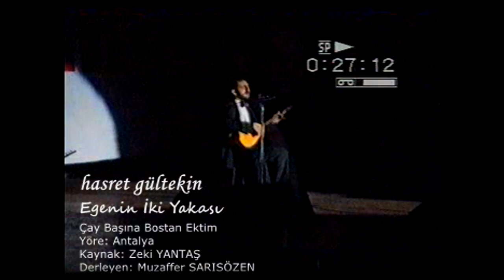Hasret Gültekin - Çay Başina Bostan Ektim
Sevgili Vedat´ın ellerine, gözlerine ve yüregine saglik, HASRET´le öpüyoruz yüreğinden...Ayrıca bizimle her daim ÜTAY´in mavisindeki düşlerimizi paylaşan, teknik ve fikirsel destekleriyle bu klipte Vedat`a destek olan sevgili Hüseyin, Murat ve Deniz´i de yüreklerinden HASRET´le öpüyoruz. Hasret Gültekin´in emeğini, resimlerini, görüntülerini bıraktığı müzikal mirası kendini var etmek için hiçbir estetik hassasiyeti dikkate almadan hoyratça tüketenlerin görüntülerini, iznimiz olmadan Hasret Gültekin ismiyle açtiklari sayfaları, onların korsanlıklarını lütfen desteklemeyin. Saygıdan, sevgiden, gerçekten ve bilgiden uzak bu durum Hasret´i anlatmaktan çok aslında yazanın ve konuşanın kendisini anlatıyor. Yalan yanlış bu kadar hikayeyi bir araya nasıl da getirebiliyorlar diye hayretle izliyoruz. Hasret´e yaraşır, Hasret´in hayatını, dünya görüsünü, ideallerini şiire, müziğe, edebiyata bakışını ifade edebilen güzel paylaşımlar dileğiyle ve sevgiyle...

Yeter Gültekin